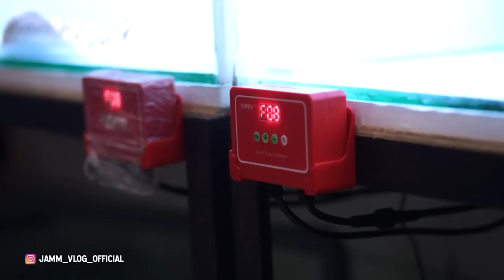KENA MENTAL!!! SULTAN MUDA KOLEKSI IKAN PREDATOR MEWAH!!!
Page FB        :  JAMM VLOG
For endorsement ONLY : 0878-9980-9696 (Eddy - Manager)